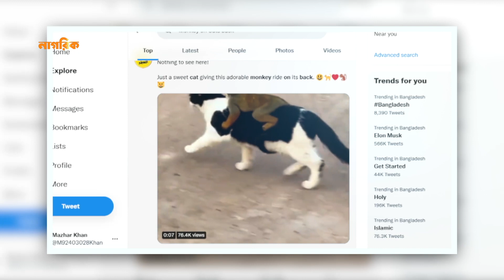বিড়ালের পিঠে চেপে বানরের যাত্রা | Monkey Riding | Chope | Nagorik TV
বিড়ালের পিঠে চেপে বানরের যাত্রা